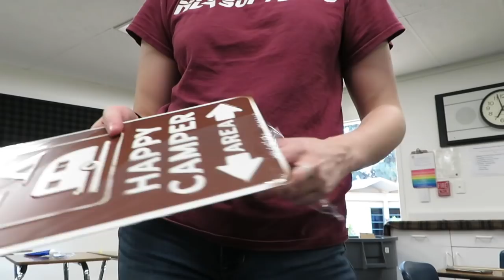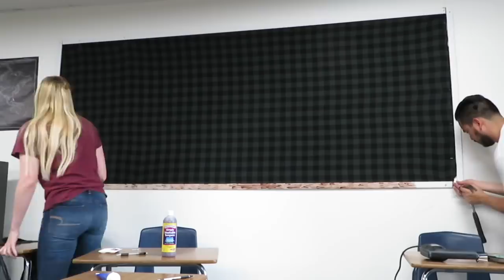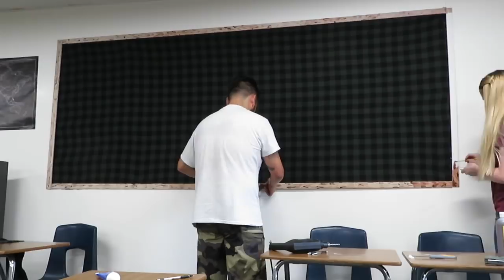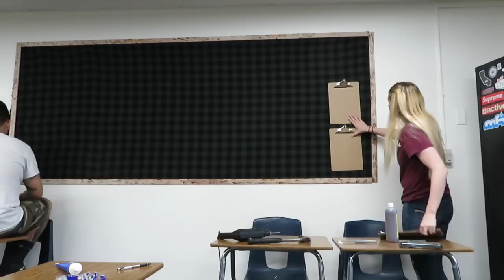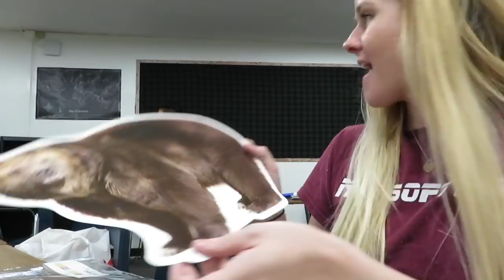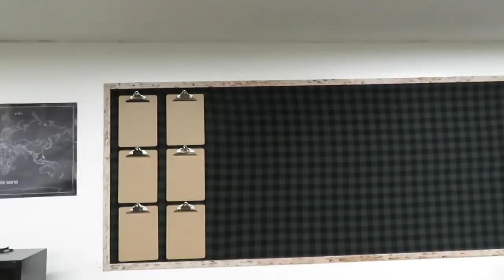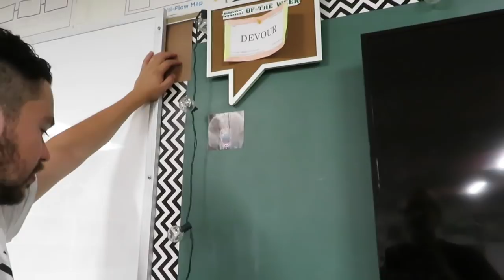2018-2019 Middle school Classroom Setup Day 4 Teacher Vlog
My Classroom Wish List

Hi everyone, welcome back! We're almost back to school! Today I got to help one of my teacher friends decorate his classroom, and this is going to be a little series since the setup is going to take a few days! This is a Male teachers classroom setup video with the travel, camping, forest type of theme. This is a middle school classroom for English Language Arts (ELA), AVID, and English Language Development (ELD) classes. If you're interested in any of the items you see in this video like the back to school supples, and decor haul, I linked them down below for you! Also if you're waiting to see my rainbow classroom setup decor, don't worry those videos are coming soon!
SHOP MY TEACHER BACK TO SCHOOL HAUL ITEMS BELOW!!
♡ Pack of 6 File Crates (black)
♡ Unfinished Wooden Bear
♡ Red and Black Plaid Blanket
♡ Wooden Camping Sign
♡ Camp Rules Sign
♡ Happy Camper Street Sign
♡ College Banners
♡ Conference College Banners
♡ Safari Hat Toy Decor
♡ Fake Forest Tree
♡ Skinny Fake Tree
♡ Forest Animal Magnets
♡ Bigfoot Poster
♡ Forest Poster
♡ Forest Wallpaper
♡ Spooky Forest Wallpaper
♡ LED Lantern
♡ Outdoor Hanging Light Strands
♡ Faux Fur Blanket
♡ Plush Bear
♡ Plush Red Fox
♡ Deer Statue
♡ National Forest Maps
♡ Plush Camp Fire
♡ Kids Camping Tent
♡ Forest Plush Blanket
♡ Forest Shoes Canvas
♡ Fox Throw Pillow
♡ Bear Head Wall Decor
♡ Forest Trees Wall Hooks
♡ Papermate Flair Pens
♡ Wonder Woman Backpack
♡ Crayola Fat Markers
♡ Crayola Skinny Markers
♡ Crayola Colored Pencils
♡ Crayola Crayons
♡ Crazy Art Crayons (25cents)
♡ Crazy Art Color Pencils
♡ Crazy Art Markers
♡2 Pack Scissors
♡ Lined Paper (on sale!)
♡ Dog Pencil Pouch (similar)
♡ Backpack Lunch Box Combo
♡ Plastic Cubby
♡ Rainbow Book Bin
♡ Rainbow Magazine Holder (similar)
♡ Rainbow Highlighters
♡ Unicorn Sequin Backpack (amazon)
♡ Unicorn Sequin Backpack (Walmart)
♡ Lisa Frank Notebook
♡ Happy Planner (different designs!):